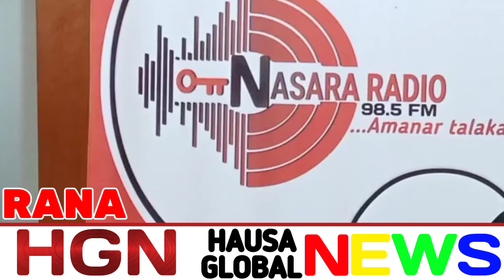Wani rahoto ya nuna cewa, ma’aurata da dama a babban birnin tarayyar Najeriya Abuja, sun rika tuntu